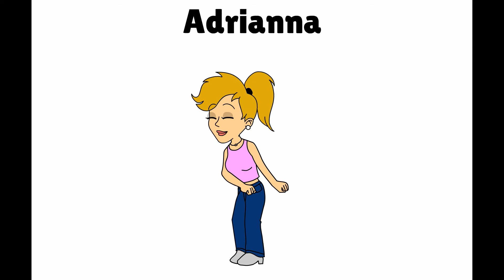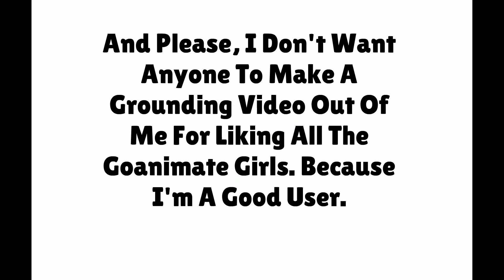My Top Favorite Goanimate Girls ★HD Reupload★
Reuploaded in 1080p (with no watermark!) for your viewing pleasure :D
If you're the original video owner of this and want this video removed, please send a comment through my main channel (MJ, the Spirit) and I shall do this in 24 hours or less.